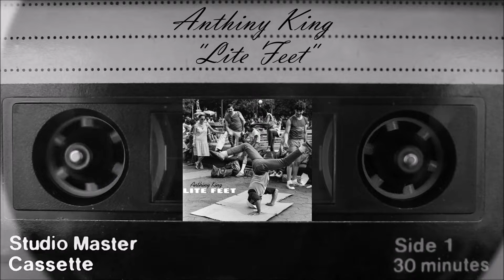Anthiny King - Lite Feet (Audio)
"Lite Feet" by Anthiny King Available Now